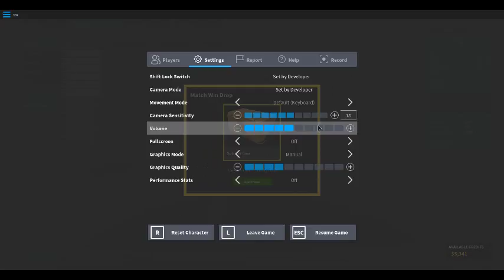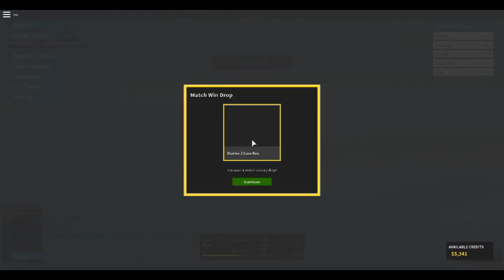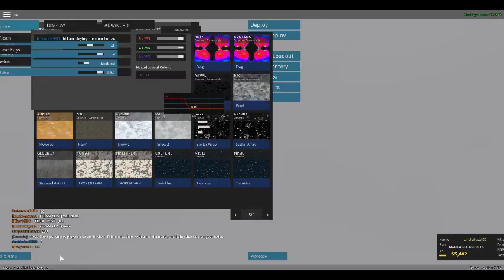MLG ROBLOX Gameplay Clickbait Part 1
Roblox  is pretty fun so I played Roblox.